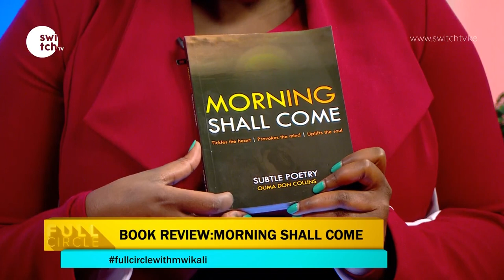Humans are meant to struggle to make love and struggle to keep the love healthy - Morning shall come